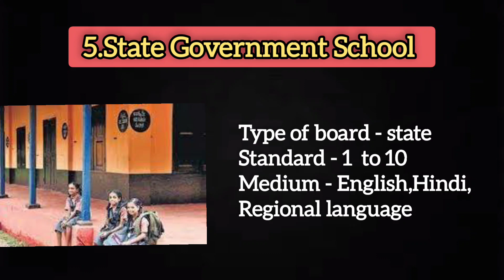India के सबसे अच्छे स्कूल जहापे पढाई फ्री होती है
This video is about India के सबसे अच्छे स्कूल जमा पढाई  फ्री होती है |

kendriya vidyalaya admission form,
kendriya vidyalaya admission process,kendriya vidyalaya,central school admission 2022-23,
kv admission 2022-23,kv admission,kendriya vidyalaya admission class 1 new update,
kendriya vidyalaya admission 2021-22,central school admission,kendriya vidyalaya admission online form date 2022-23,
central school admission form 2021-22
You can watch my another video's 👇
*RTE lottery admission series*

Mahabaleshwar city tour